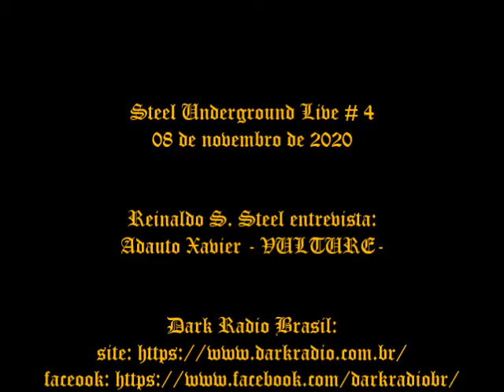STEEL UNDEGROUND LIVE # 4 - Adauto Xavier [VULTURE]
Steel Underground Live # 4
08 de novembro de 2020

Reinaldo S. Steel entrevista:
Adauto Xavier - VULTURE -